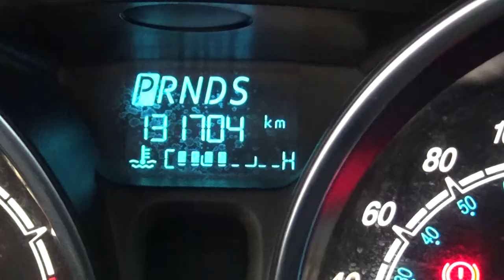Ford / Fiesta / 2016 - GM132049